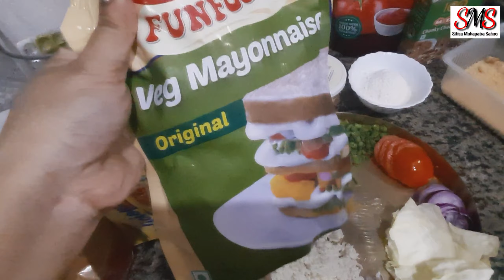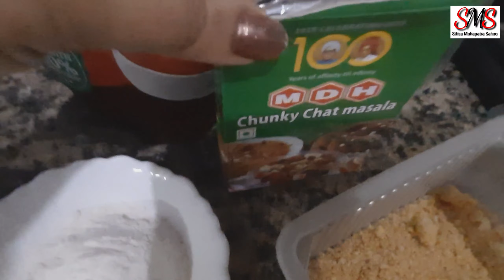Sitisa Veg Burger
Hello Friends,
Welcome to our "Sitisa Mohapatra Sahoo" Channel.Today's recipe is "Veg Burger".